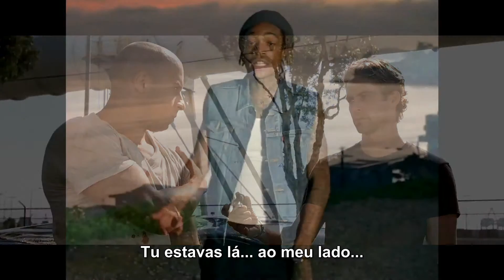Wiz Khalifa ft Charlie Puth - See you again legendado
"See You Again" é uma canção do rapper Wiz Khalifa com a participação do cantor Charlie Puth. Foi lançada como single da banda sonora do filme Velocidade Furiosa 7.
 Foi o single de tributo ao ator Paul Walker, que faleceu em novembro de 2013, devido a um acidente de carro.
A canção foi escrita por Charlie Puth e Wiz Khalifa.